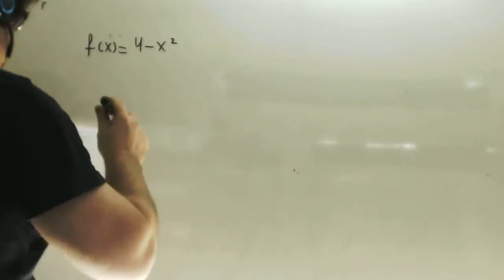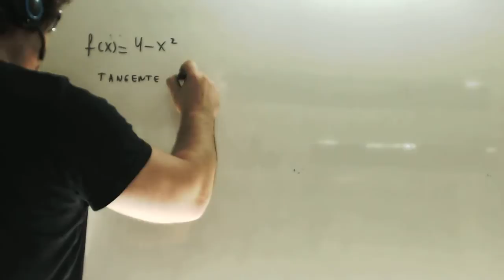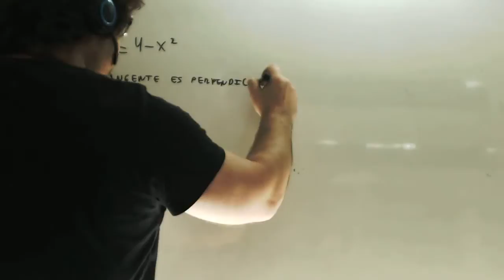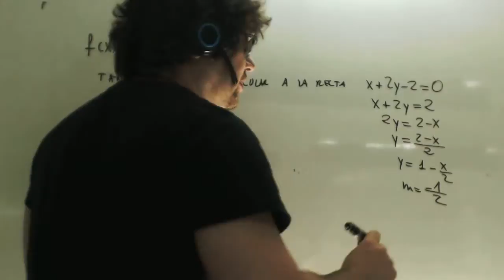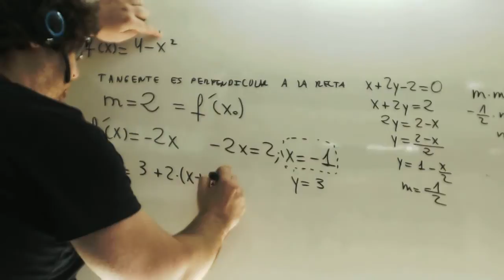Tangente Normal Funcion Selectividad Matematicas II Academia Usero Estepona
Tangente Normal Funcion Selectividad Matematicas II